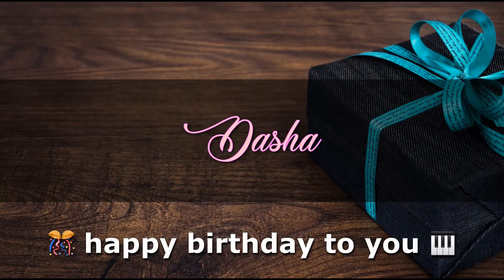DASHA Angelclasico HAPPY BIRTHDAY